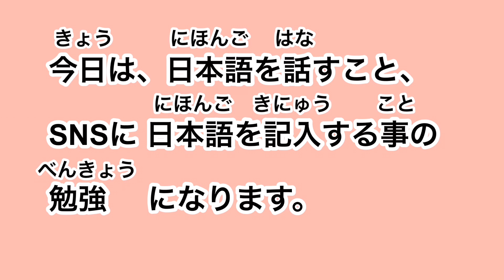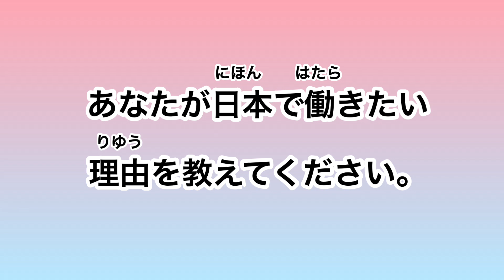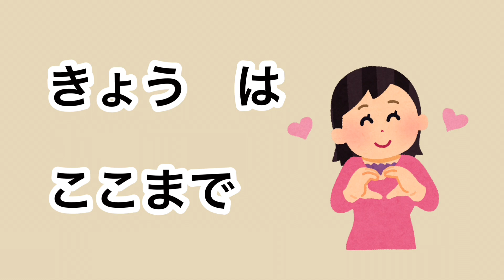【No4★めんせつのれんしゅう★面接練習】あなたが日本で働きたい理由を教えてください★あなたが にほんで はたらきたい りゆうを おしえてください？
面接の練習をします。私の質問を日本語で声を出して答えてください。
そして、答えをこのコメント欄に記入してください。
日本語を話す練習とSNSで日本語を記入する練習になります。

めんせつの　れんしゅうを　します。　わたしの　しつもんを　にほんごで　こえを　だして　こたえて　ください。
そして、こたえを　このコメントらんに　きにゅうして　ください。
にほんごを　はなす　れんしゅうと　SNSで　にほんごを　きにゅうする　れんしゅうに　なります。

Practice for an interview. Please answer my question out loud in Japanese.
Then write your answer in this comment section.
You will practice speaking Japanese and writing Japanese on SNS.